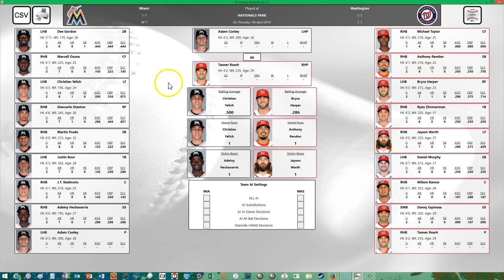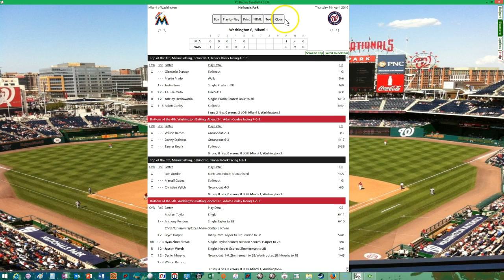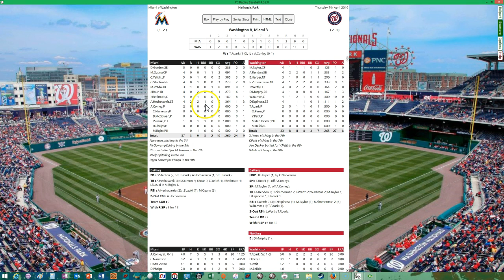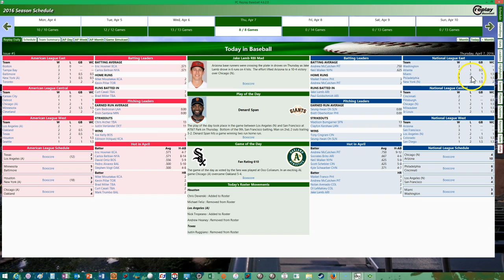PC REPLAY BASEBALL Game #3 2016 Washington Nationals Season Replay vs Miami Marlins (1 of 2)